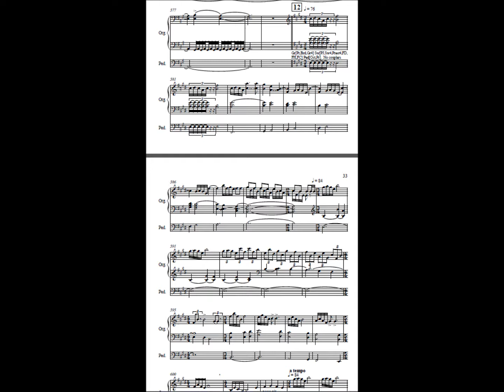Big Calliope in the Sky Var12